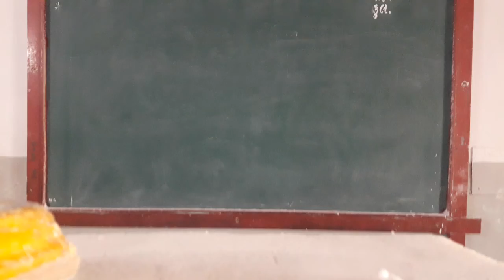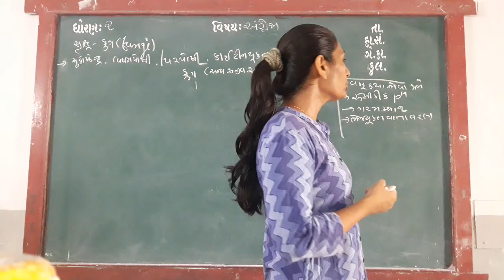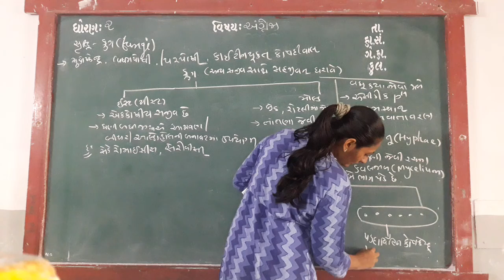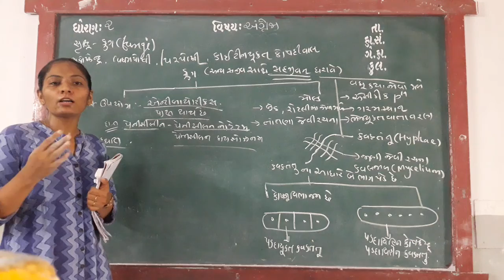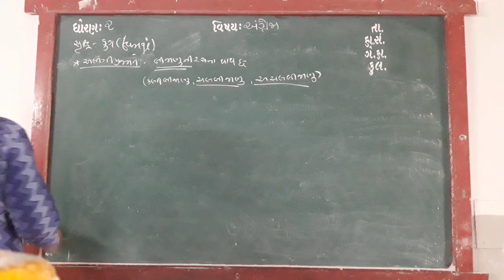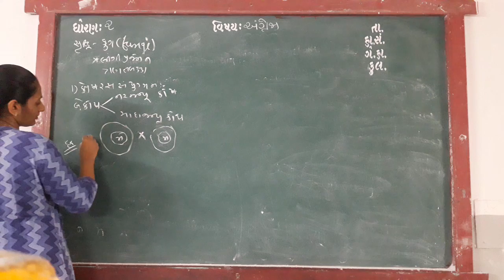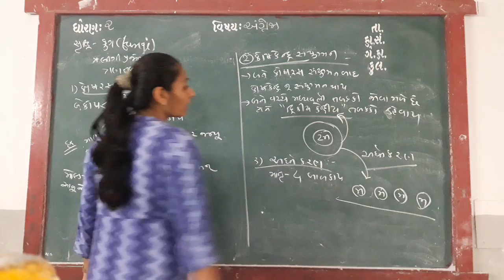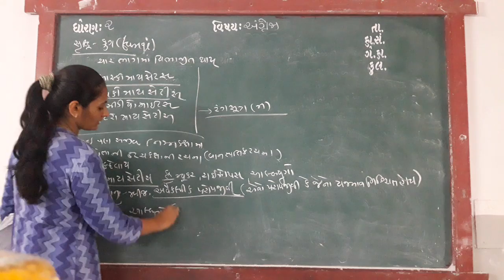GUJ MED STD 11SCI SUB BIO CH 2 p5